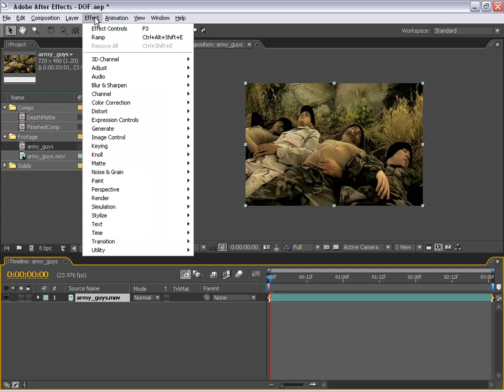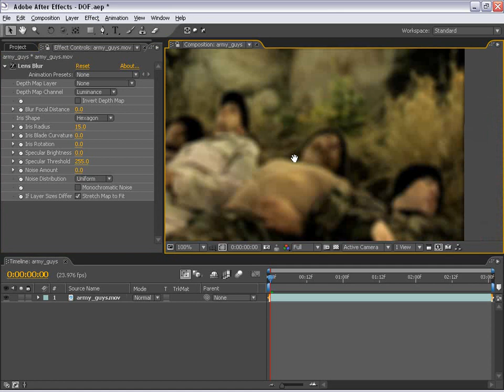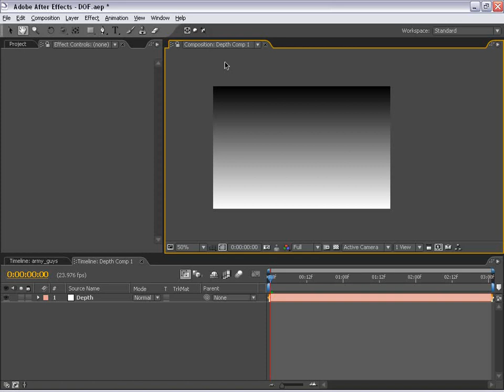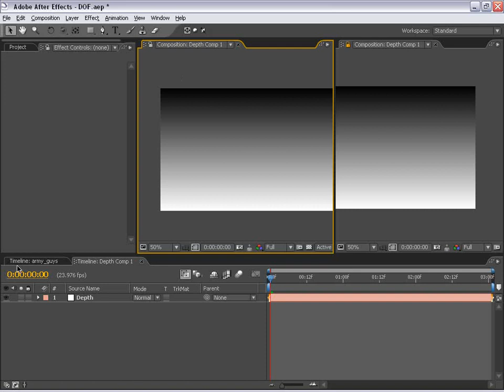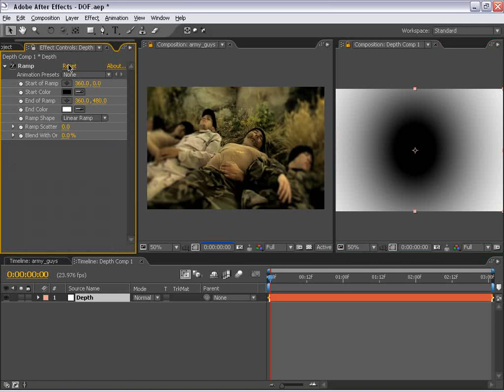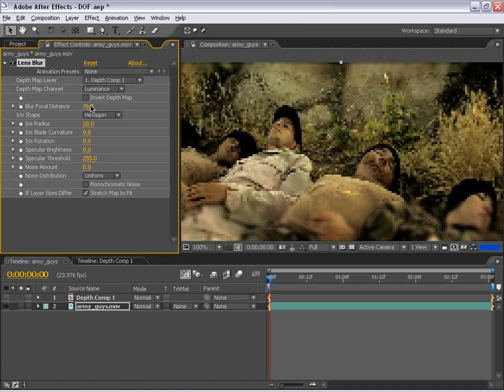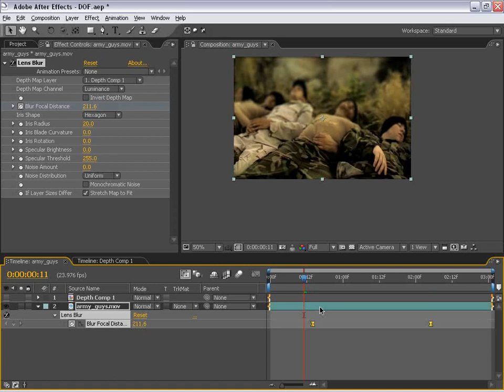2D Depth of Field - Adobe After Effects Tutorials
Create depth of field with live action footage